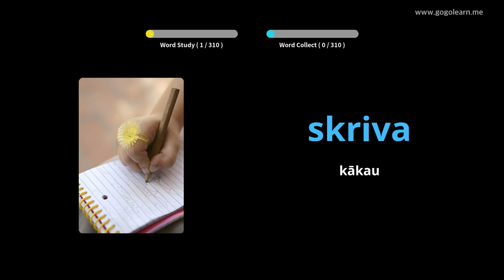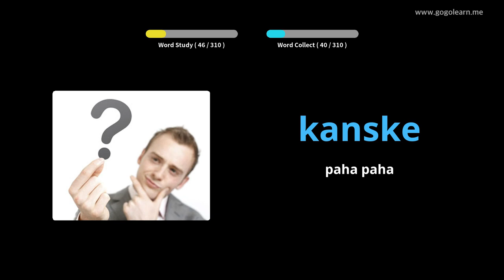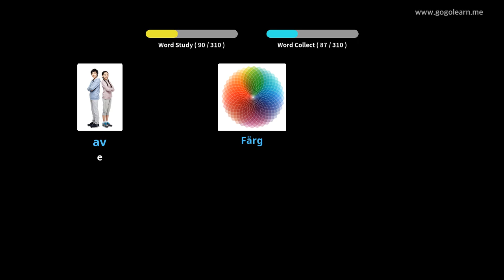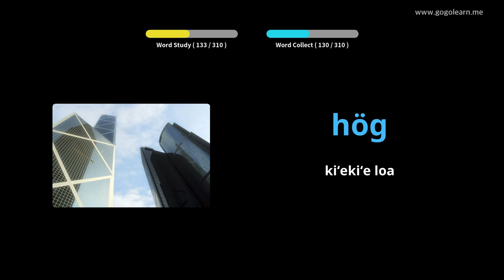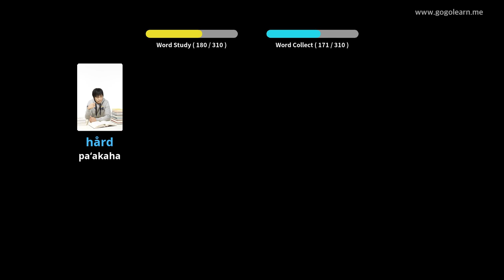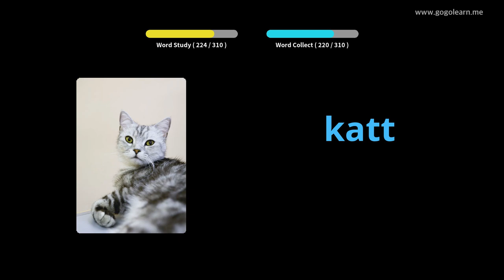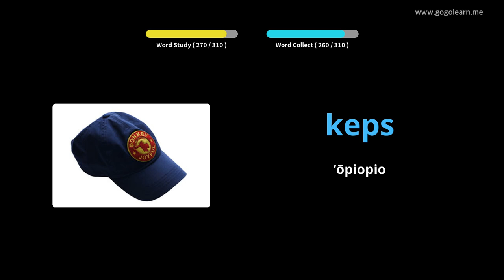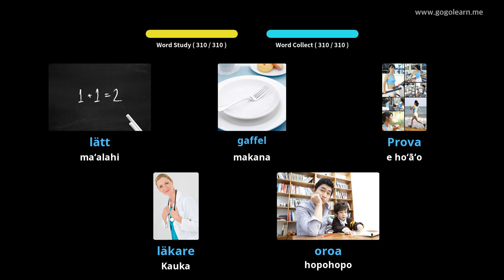Ka hoʻolohe ʻ Vlelo aʻEulopa i ka hoʻokūkū ʻana | Golearn